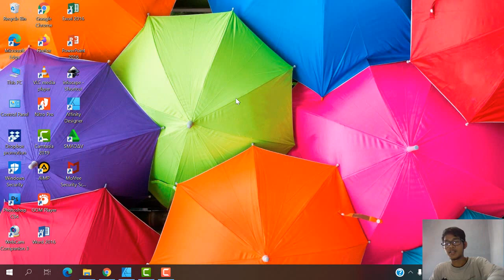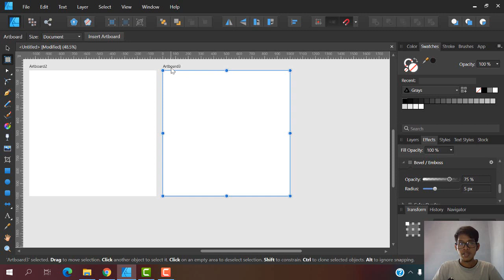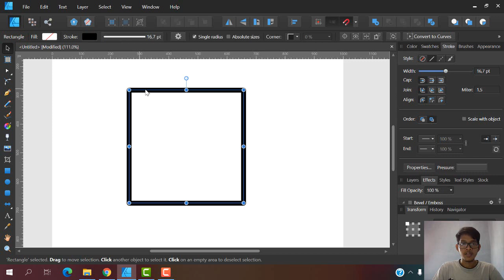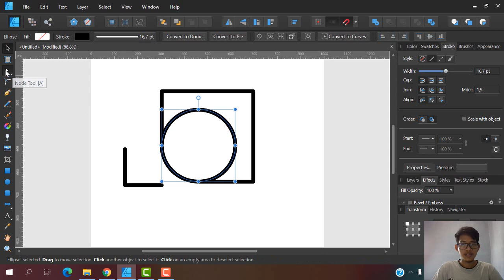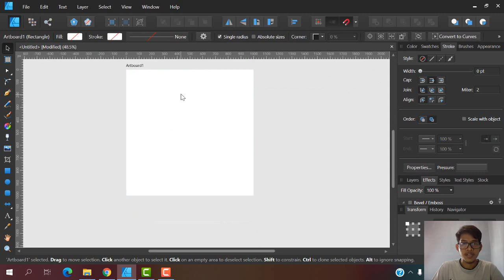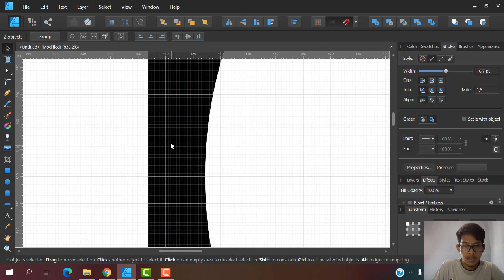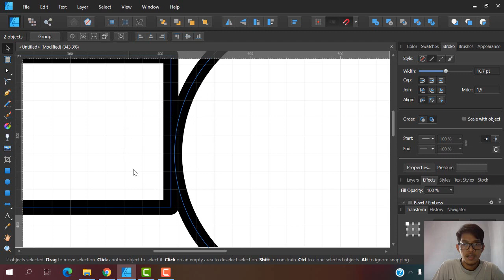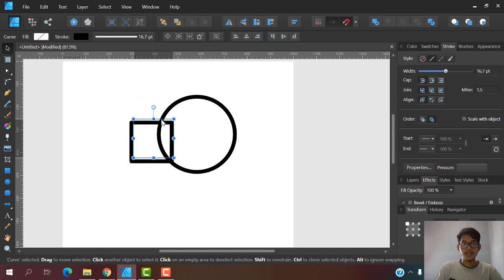Cara menambah atboard, memotong stroke, & snapping | Affinity designer tutorial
Apa kabar sahabat designer ?
kembali lagi bersama channel jai sidik, kali ini kita akan membahas tentang cara menambah atboard, memotong stroke, & snapping. yuk langsung saja di tonton videonya sampai selesai ya :)

== PARTNERSHIP | KERJASAMA ==
Design Order | Collaboration, please contact jai sidik team :
PS. ** DO NOT SPAM! ** THANKS

== SOCIAL MEDIA ==
Yuk, berteman di social media lain :